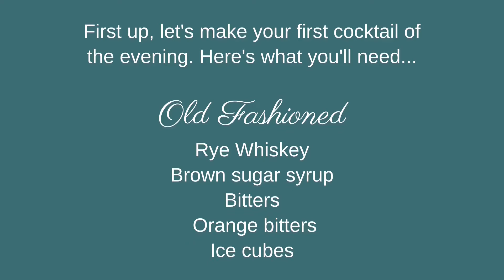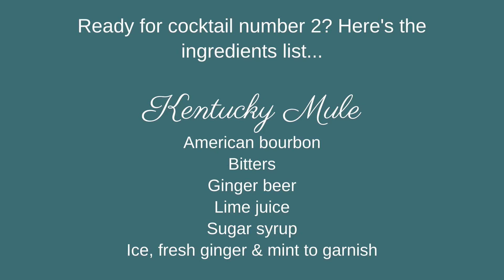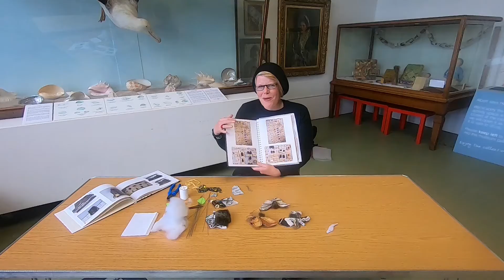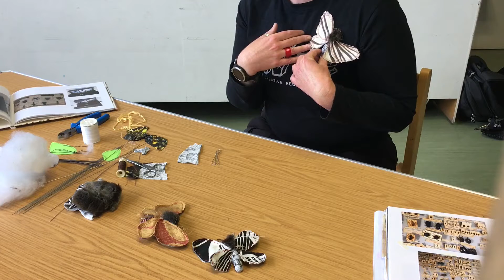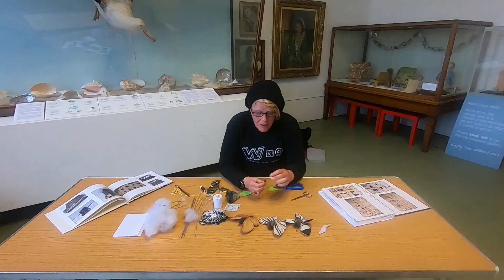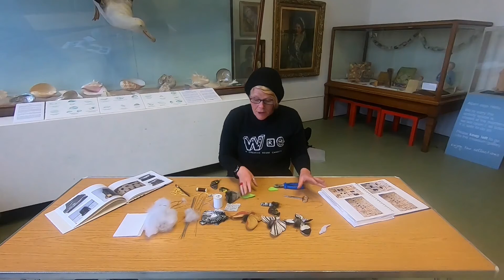Museum After Hours online - #2 Hello Autumn!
Please take a moment to fill out our short survey to tell us more about what you enjoy on our website & channels

An online event with a twist… of lime! We wanted to make our Museum After Hours events available for you to enjoy at home, to kick start your evening and bring the ambience of the Art Gallery to wherever you are. Cheers!

00:35 cocktail masterclass #1 from guest mixologists Tonic Bar (Old Fashioned).
4:14 an acoustic performance of original songs by Bekki Cameron.
17:28 cocktail masterclass #2 (Kentucky Mule).
19:10 cocktail-and-craft with Kate Brookes! Make your own textile moth or butterfly our of reclaimed materials you can find at home, as a present or for yourself!

Worcester City Art Gallery & Museum is open Monday to Saturday 10:30am - 4:30pm and entry is free.
Museum After Hours online is part of the 'From the Art Gallery with Love x' project funded by Arts Council England's emergency response fund.